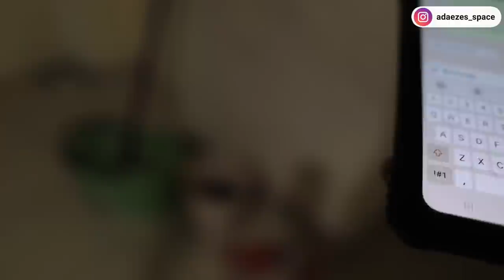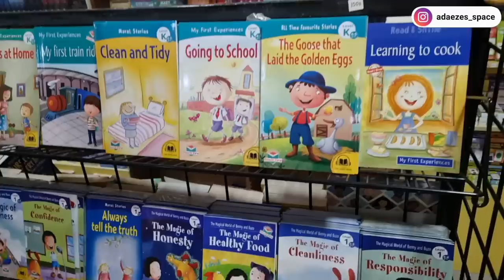Finally Back Together. Movie Night, Shopping